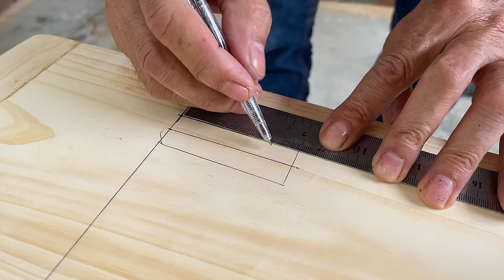Creative Woodworking Craftsman Wooden Furniture || TV Stand Design Furniture Making